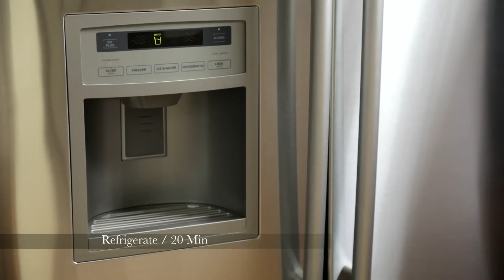Kibbeh (Kibe) Recipe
Ingredients:
7 oz (198g) Bulgur (Medium Fine)
7 oz (198g) Ground Beef
4 oz (113g) Ground Beef
1 Small Onion
1 Garlic Clove
1/2 Tsp Cumin
1/4 Tsp Cumin
1 Tbsp Pine Nuts
Vegetable Oil
Curry Powder or Advieh Seasoning
Salt, Black Pepper, Dried Mint

Preparations:
1- Add 1/4 cup of water to the bulgur in a large bowl. (just enough to soak but not to submerge).
2- Rest the bulgur for 10 to 15 minutes.
3- Dice half of the onion.

Kibbeh or Kibe or Kubbeh is a tradition Middle Eastern dish or Mezzo. Kibbeh comes from Arabic meaning “ball”. It is considered a Meze or Mezze but can be served as main course. That is exactly what it is. Nutritionally Kibbeh is ranked as Grade A food. It contains most of vitamin, protein and minerals that our body needs to function on a daily basis.